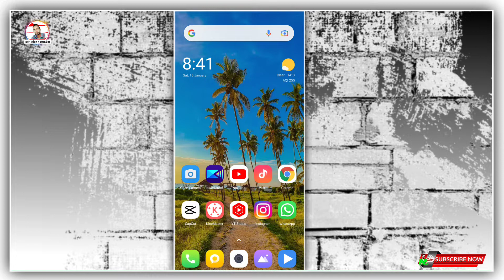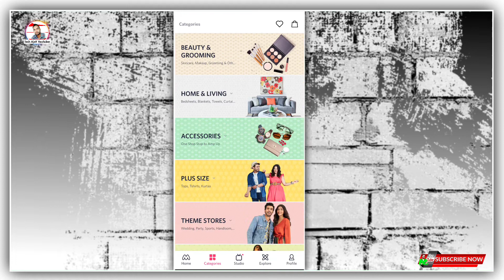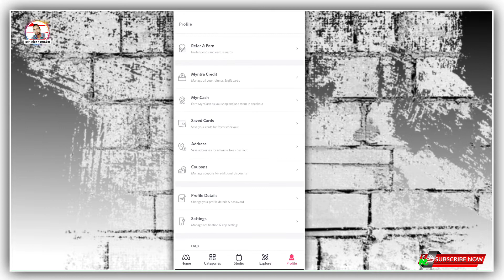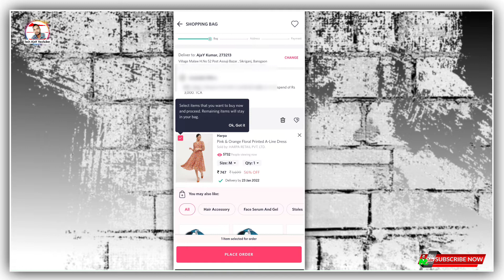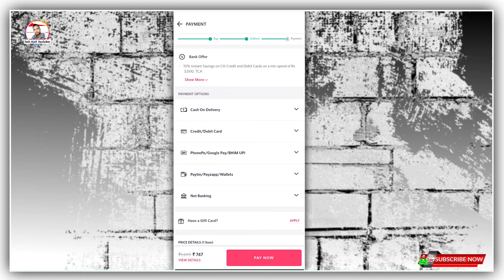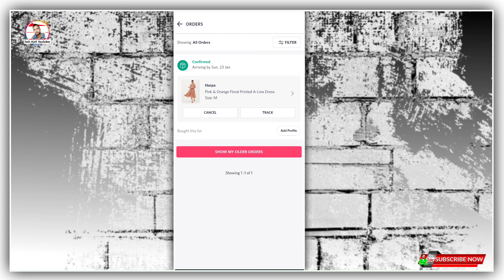Myntra ka new account kaise banaye 2022 | Myntra par order , address add kaise kare 2022